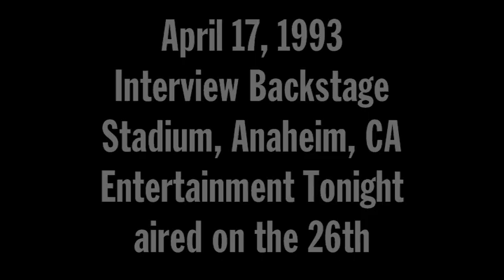MACCA ARCHIVES 1993 VOL.8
New World Tour begins in the USA - Las Vegas, Earth Day Concert, LA, Memphis with Carl Perkins and St. Louis!